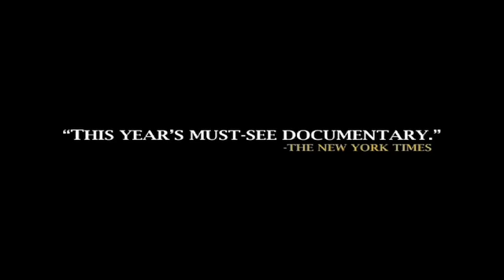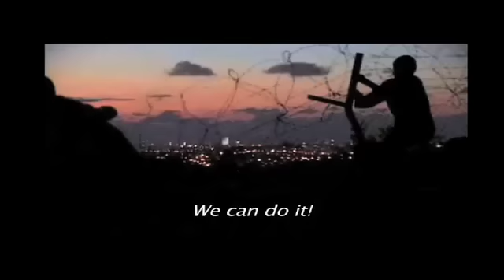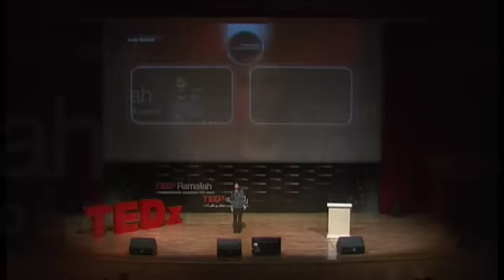TEDxRamallah - Julia Bacha - One Story, One Film, Many Changes.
Julia Bacha is Media Director at Just Vision (justvision.org). She is an award-winning filmmaker who has worked on films exhibited at the Sundance, Berlin, Jerusalem, and Dubai International Film Festivals, and broadcast on the BBC, HBO, Sundance, CBC and Al Arabiya television channels. Originally from Brazil of Lebanese descent, Julia directed and produced Budrus (2009) and wrote and co-directed the feature documentary Encounter Point (2006). Julia also co-wrote and edited Jehane Noujaim's critically acclaimed documentary, Control Room (2004), for which she was nominated to the Writer's Guild of America Award. Winner of the 2010 King Hussein Leadership Prize, 2010 Search for Common Ground Award, and 2011 Ridenhour Film prize, Julia's work has been featured on the Charlie Rose Show, Newsweek, The New York Times, The Washington Post and The Economist.

حازت المخرجة السينمائية جوليا باشا على عدة جوائز عالمية وقد عملت على عدد من الأفلام الوثائقية التي تم عرضها في مهرجانات السينما الدولية في برلين والقدس ودبي و غيرها، هذا بالإضافة الى بثها على القنوات التلفيزيونية العالمية منها العربية و البي بي سي. قامت باشا، وهي برازيلية من أصول لبنانية، بإخراج وإنتاج الفيلم الوثائقي "بدرس" (2009) كما أنها كتبت وساهمت في إخراج الوثائقي البارز "نقطة إحتكاك" (2006). وقد شاركت أيضاً في كتابة وتحرير وثاثقي جيهان نجيم "غرفة التحكم" (2006) الذي استقطب اهتماماً واسعاً من قبل النقاد والذي أدى إلى ترشيحها لنيل جائزة الغيلد الأميركية التي غالباً ما تمنح للكتاب المتميزين. حازت باشا على جائزة الملك حسين للزعامة عن سنة 2010 وجائزة البحث عن أرضية مشتركة عن العام عينه كما نالت جائزة ريدنهور للأفلام لعام 2011. وقد برزت أعمال المخرجة باشا في برنامج أميركي شهير ومجلتي نيوزويك الإيكونوميست بالإضافة الى صحيفتي النيويورك تايمز والواشنطن بوست.

[Talk translated to Arabic by Ola Anan and Khaled Abu Shaaban]
[Text Translated to Arabic by Zeina Tahan]

عن تيد أكس
أكس= حدث مستقل منظم ذاتياً
يشكل تيد أكس رام الله عبارة عن برنامج محلي، ينظمه أفراد يؤمنون بأن الأفكار تستحق الإنتشار لأنها تساهم في جمع الناس فيتشاركون تجربة من وحي تجارب تيد. تبث المؤتمرات المنظمة من قبل تيد أكس خطابات تيد على أشرطة الفيديو كما وتعتمد على الخطابات الحية التي يلقيها المتحدثون فتنشط النقاشات العميقة وتشتد الروابط الإنسانية والفكرية في المجموعة الواحدة. وقد صمم البرنامج تحديداً لتحفيز الأفراد كما المنظمات والمجتمعات على تنشيط الحوار. يزود مؤتمر تيد برنامج تيد أكس بالتوجيهات العامة، إلا أن تنظيم مناسبات تيد أكس الفردية يتم بشكل ذاتي.* لذلك تعرف هذه النشاطات المحلية والمنظمة ذاتياً بتيد أكس حيث تصبح أكس عبارة عن حدث مستقل منظم ذاتياً.
*خاضع لبعض الأنظمة والقوانين